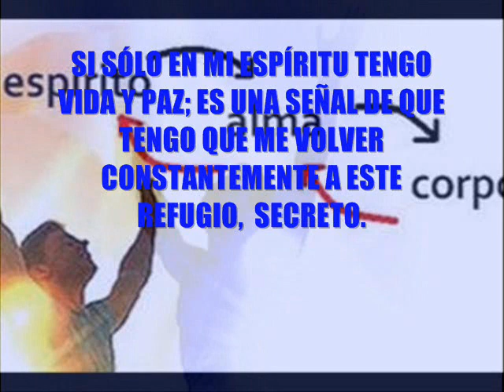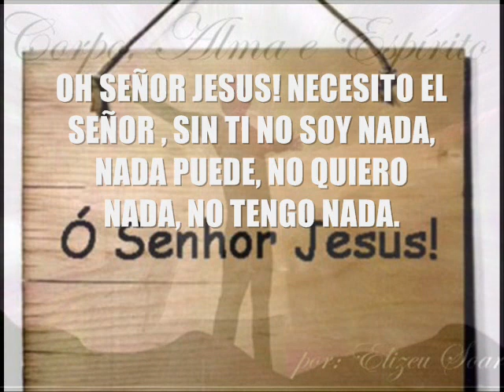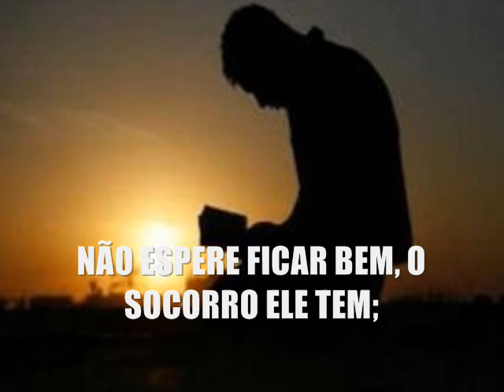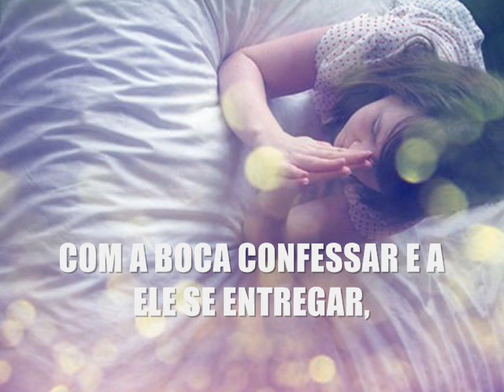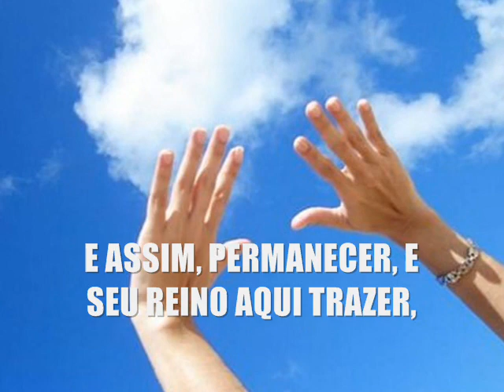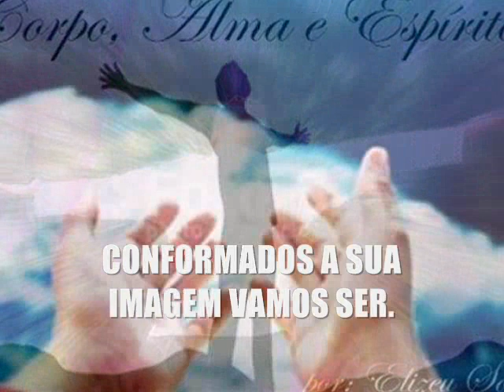Vivir en el Espíritu!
Igreja em Limeira